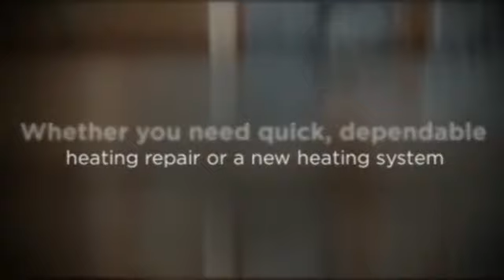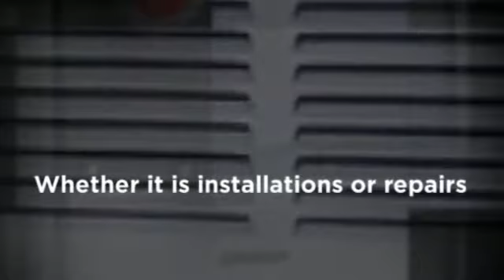Heating Services in Austin, TX - AC Pros HVAC, LLC